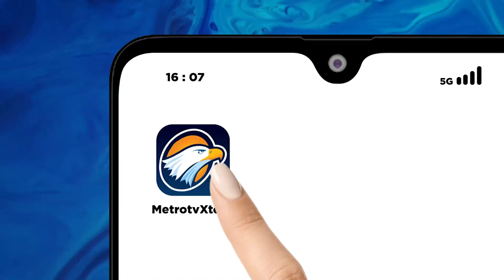Wapres Ma'ruf Amin: Capres - Cawapres Adu Gagasan, Bukan Gimik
METRO TV - Wakil Presiden RI, KH Ma'ruf Amin meminta para calon Presiden maupun calon wakil Presiden mengedepankan adu gagasan dalam kampanye pemilihan Presiden 2024. Wapres meminta para kandidat tidak menonjolkan adu gimik dalam kampanyenya